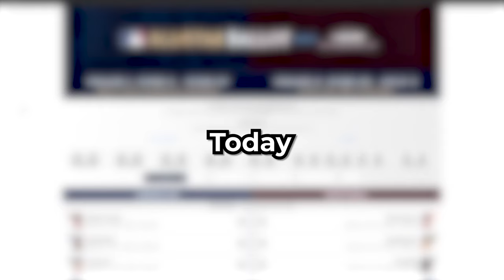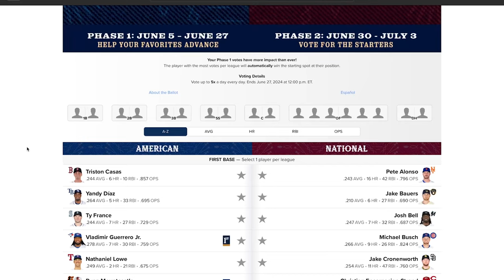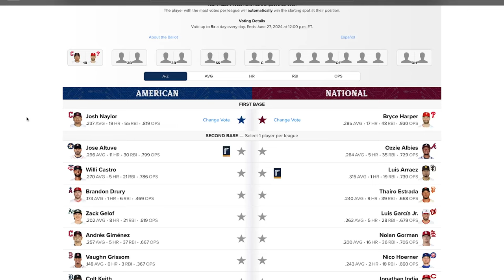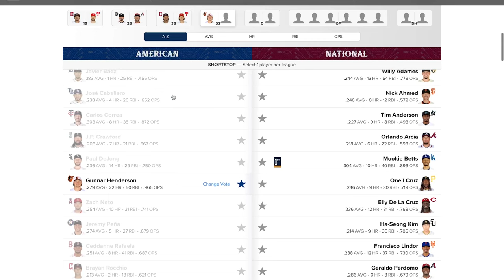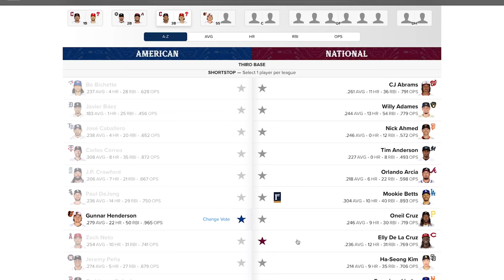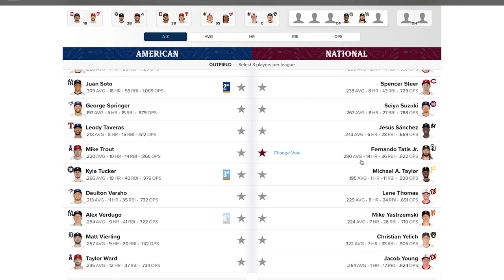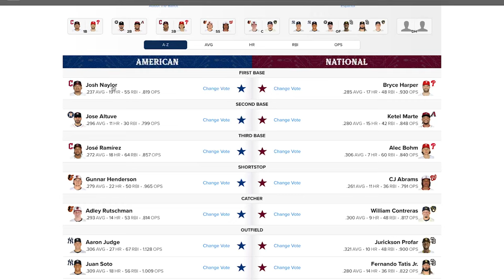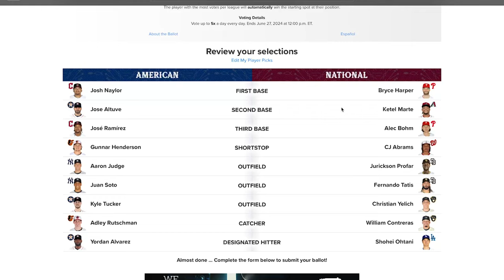My MLB All-Star Game Ballot!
My 2024 MLB All-Stars!